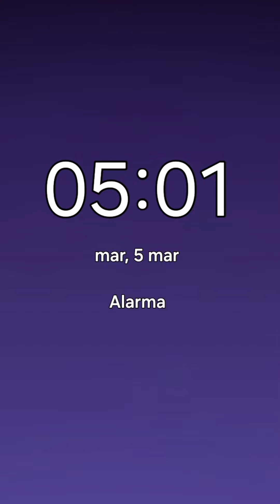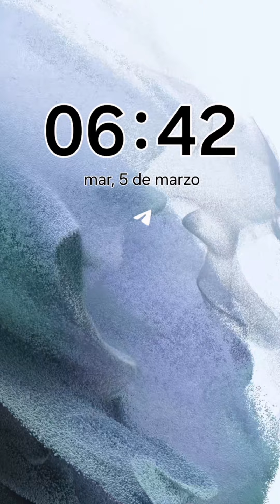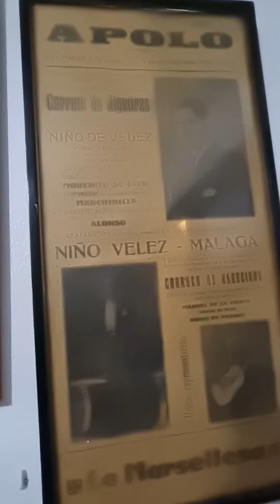Dia 21/90 Aprende a construir tu camino hacia el éxito con el curso gratuito 90TU1MILLON Llados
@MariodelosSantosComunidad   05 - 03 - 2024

En esta clase Llados te enseña como crear aquel Hombre/Mujer que admiras y respetas

¡Te aportará más valor que el colegio, la Universidad y que cualquier formación de pago!

Despues abajo te detallo de manera SUPER simple tus primeros pasos

HABITOS
Estos habitos son NO NEGOCIABLES como absolutamente todo lo que te digo, no lo cuestionas, no dices que no hace falta y no le preguntas a ninguno de tus FKN amigos plebeyos con panza...entendido?

Todos los dias te levantas 5AM

CERO drogas (alcohol, tabaco, cocaina, vape aunque sea sin nicotina..nada!!!)

CERO vicios ( masturbarse, videojuegos..)

CERO fiestas

Bebes 3 litros de agua al dia, te recomiendo empezar el dia bebiendo 500ml

No vas a comer en restaurantes estos 90 dias, tienes que seguir tus macros en casa o tuppers, me la pela tu eliges pero en restaurantes tu no sabes aun trackear macros

No descansas NINGUN FKN DIA

Nada mas levantarte directo a entrenar!! Gym si esta abierto y sino minimo 100 burpees, cuando sea facil subes 150, luego 200, luego 250, luego 300.

Round 2 de ejercicio lo haces cuando te notes cansado o vago, da igual la hora. Si necesitas 3 o 4 rounds al dia, los haces!

Ya no tienes AMIGOS! Lo captas? Olvidate de hablar de todo esto con tus amigos plebeyos..no lo van a entender, te van a decir que no es necesario..el que quiera hacerlo contigo le mandas aqui y lo haceis juntos, eso seria brutal! Si no quieren hacer 90TU1MILLON ya no existen para ti estos 90 dias, solo tienes este FOCO, nada mas! Despues de estos 90 dias si quieres volver a ver a tus amigos plebeyos vuelves..pero te aseguro que eso sera lo ultimo quieras hacer si de verdad sigues todo al pie de la letra

SI FALLAS 1 DIA CUALQUIERA DE ESTOS HABITOS, DEBES REINICIAR 90TU1MILLON y empezar de nuevo en el Dia 1

MACROS / NUTRICION
No saber tus macros es como no saber andar...es lo mas importante, es nuestra SALUD. Te preguntaras porque no te enseñan esto en la educacion tradicional? Simple...te quieren gordo, debil, sin confianza y sin capacidad de tomar ninguna decision por tu cuenta.

*Recuerda tomate unas fotos y video de como te ves el Dia 1, cada semana te tomas otras, el Dia 90 vas a tener una transformacion tan brutal que llamara la atencion de cualquier persona

ENTRENAMIENTO
"Entrenamiento personalizado" mis FKN cojones!!! Con esa mierda te mienten todos los coaches que quieren tu dinero..

Hace años que yo no cobro por dietas y rutinas personalizadas!! Porque lo enseño GRATIS!!

AGRADECIDO
Este es tu unico objetivo!! Olvidate del dinero!! Debes sentirte agradecido cada dia!! Para sentirte agradecido debes poner el trabajo!! Si sigues estos pasos vas a sentirte brutal cada dia!

Vas a inspirar a muchos y ofender a muchos!! Esto es como todos deberian vivir!!